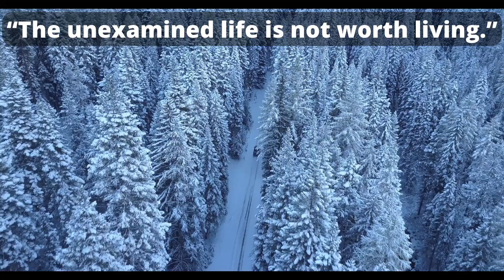Motivational challenge 100 days in a row | "The unknown life is not worth living." -Socrates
Today is the 113th day of the motivational challenge, what will happen if you run every day for 100 days in a row, today I was inspired by a quote from an ancient thinker

 "The unknown life is not worth living." -Socrates